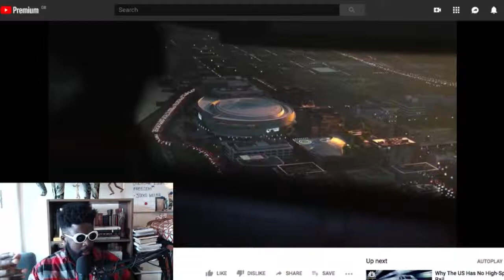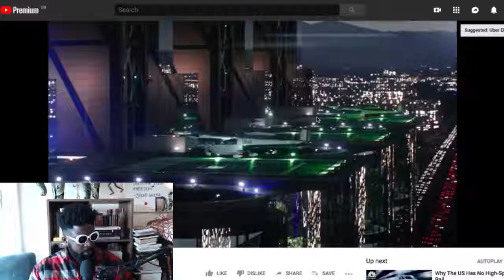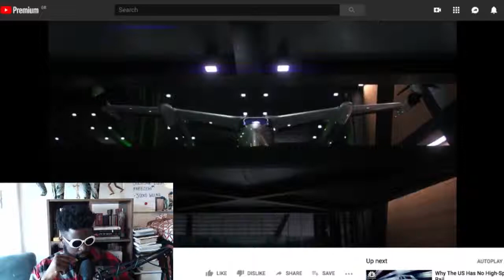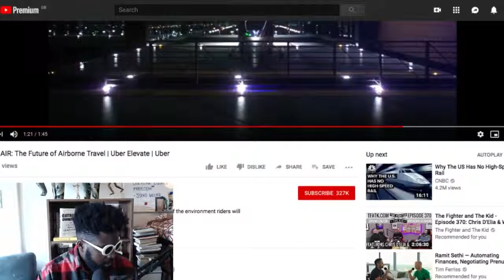UBER AIR = WOW !!!!